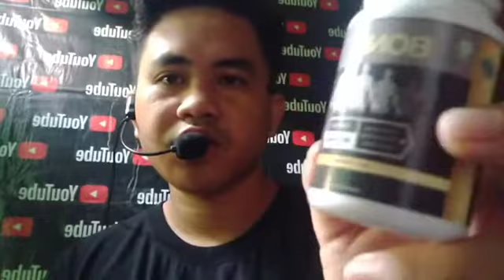Review Boney peninggi badan#suplemen obat peninggi badan#cara meninggikan badan#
simak sampai tuntas agar tidak salah paham.
karena saya tidak di endors atau promosi jadi saya tidak kasih link. tapi kalian bisa klik di pencarian google "Boney peninggi badan" disitu ada situs "solusi tinggi online" dan "promo Boney online" disitu situs resminya. semoga bertambah tinggi badan nya. kita cuman berusaha tuhan yang menentukan. terima kasih